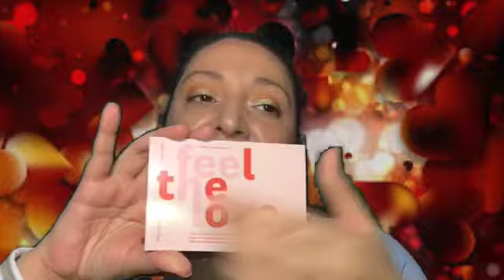feb ipsy plus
hellol my pretties, ipsy plus is $25 and claims it has a value of $150+. Normally its right but this month not quite. lets see what i got:

  dr. botanicals- pomegranate superfood regenerating sleeping mask $12.70
  murad- essential c day moisture broad spectrum spf 30 $65
  belle en argent- auteur matte lip color in 3 plays $22
  dominque cosmetics sweather weather eyeshadow palette (this was part of a limited edition holiday set that came with 2 mini lip products,the lip products were not included so)$0
  il makiage- onkliner in black $21
total $120.7- still great value but not what they claim